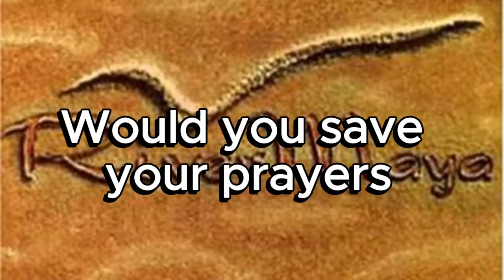Rivermaya - Ground / LYRICS / - Rivermaya ( 1994 )